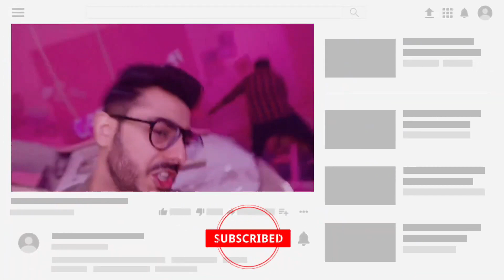Bilal Pasha And Ashir Azeem Part 2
Bilal Pasha And Ashir Azeem Part 2, In this video, we will discuss how Bilal Pasha showed everything in front of everyone, including the background he came from, how much effort he put in, and how he passed the CSS exam. However, he was put under so much pressure that he had a heart attack and passed away.

There was a difference between Ashir Azeem and Bilal Pasha. Ashir Azeem was stronger; he clarified himself and left the country.
Ashir Azeem faced consequences only for his honesty.
We need to take responsibility if we want to save Pakistan.